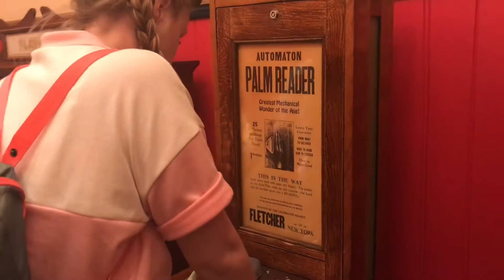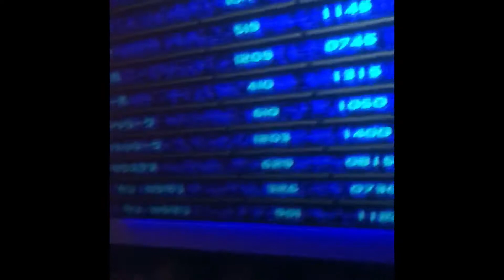CHILLA ZARAH (DET KOM JU TÅRAR) Japan part 5 (un-edited)